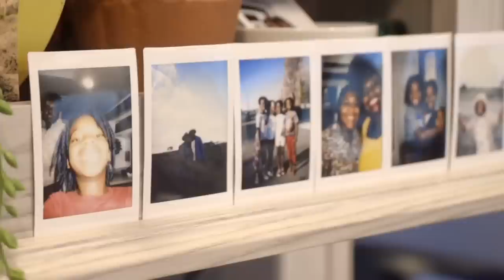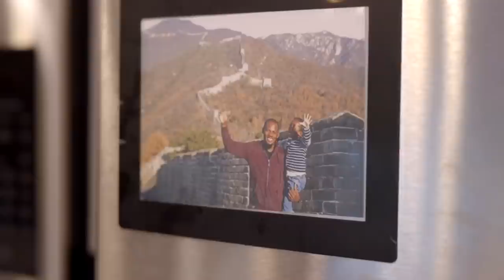Familia de 3 en espaciosa casa rodante — Vida libre de deudas e intencional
VIDEO DESCRIPTION:

Kay y su gente viven un estilo de vida de aventura mientras aprenden en el camino como familia. Su dormitorio principal está completamente equipado con lo indispensable como una cama tamaño king y una combinación de lavadora y secadora. ¡El pequeño incluso tiene su habitación con mucho espacio para guardar juegos, disfraces y un televisor personal! Hay un loft tamaño queen sobre un espacio de almacenamiento junto a una gran sala de estar. La cocina es muy funcional con un refrigerador residencial, una isla enorme y un fregadero doble con tapas que brindan aún más espacio en el mostrador.

El exterior de la casa rodante tiene dos toldos, contenedores extraíbles y una cocina al aire libre que es perfecta para cenar alrededor del fuego o desayunar por la mañana con el amanecer. Esta adorable familia educa en casa desde la mesa de la cocina y en el exterior, en la naturaleza, mientras viaja por la nación.